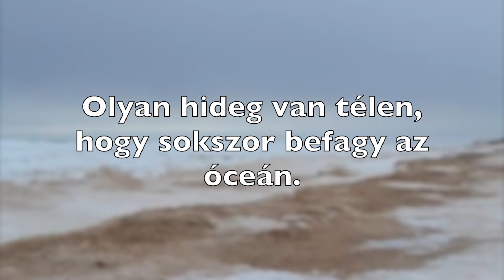Váratlan utazás. Anne a zöld Oromból. Fehér Homok Szálló környéke Télen. Találkozás a rókákkal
Váratlan utazás, és az Anna a zöld Oromból című filmek forgatási helyszíne a Fehér Homok Szálló \.Dalvay by the Sea \ környéke télen. a Prince Edward Islandon-on. Ez a videó csak a szálló környékéről készült.
 Itt a szigeten a telek nagyon hidegek, és sok hó esik. Sokszor van hó szünet a gyerekeknek az iskolában , a nagy hó miatt. Amit természetesen a gyerekeke nagyon szeretnek. Amint a videóban is mutattam, a szigeten nagyon sok róka él. Ha elmegyünk sétálni mindig találkozhatunk néhánnyal. Természetesen nem a városban, de sokszor télen oda is bejönnek. De nem bántanak. Persze láttunk már veszett rókát, azt nagyon messziről el kell kerülni. Sajnos sok ember magához szoktatja a rókákat és eteti őket, ami azért nem jó mert leszoknak a vadászatról.

A következő kisfilmem, a nagy havakról fog szólni itt a Prince Edward Island-on. És arról a télről ami 2015-ben volt. amikor az ajtón nem tudtak kijönni az emberek.  Várlak vissza . Csodaszép napot.

Ha tetszett a videó, nyugodtan osztd meg a barátaiddal, ha feliratkozol a csatornára és a kis harangot megnyomod , mindig fogsz értesítést kapni, ha feltettem egy új kisfilmet.Addig pedig nézd meg az előző kis filmeket.
Csodaszép Napot.

0:00.     Bevezető
0:35.     Jégtörő hajó
0:52.      Kis Róka
01:27.    Dünék az óceánnál.
01:51.    Sasunk a kertünkben
02:21.    Fehér Homok Szálló a távolból.
02:25.    Jég buborékba zárt csoda.
02:54.   Világítótorony  Covehead Harbour
03:25.   Lovas szán.
03:52.   Vörös róka.
04:38.    Naplemente háttérben a Fehér Homok Szálló
05:23.    Fehér Homok Szálló közelről.

És megtaláltok a Facebook-on is.

Music
YouTube Library

kanadavlog életkanadában,Váratlan utazás Anne a zöld Oromból Fehér Homok szálló Dalvay by the Sea # Tél a Prince Edward Island-on Prince Edward Island Hetty néni Vörös róka Világítótorony Kanada Covehead Harbour Lighthouse # Hatalmas tél az óceánnál.